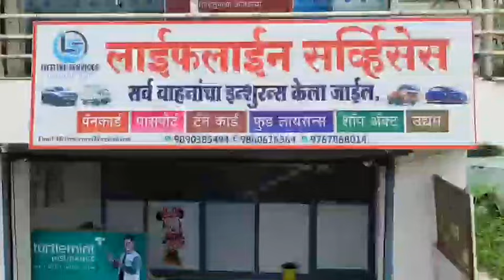सतरा महीन्यात साबलखेड ते आष्टी या एकूण सतरा किलोमीटर अंतराच्या रस्त्याचे काम होणार पूर्ण - भोपळे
सतरा महीन्यात साबलखेड ते आष्टी या एकूण सतरा किलोमीटर अंतराच्या रस्त्याचे काम होणार - भोपळे